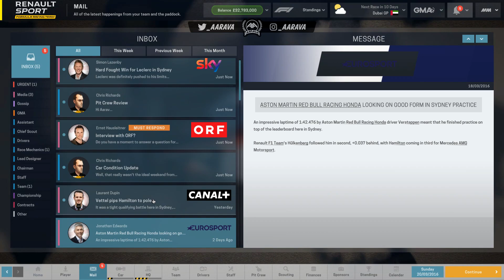F1 2019 Renault Manager Career: CRAZY START TO THE RACE! - Part 2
F1 2018 Renault F1 Manager Career! - Motorsport Manager PC
Using the Fire Mod with Formula 1 2019 edits to the grid!

Using the Motorsport Manager game, we're playing an F1 2019 Career Mode managing Renault F1 with our drivers to start of with as Daniel Ricciardo & Nico Hulkenberg!